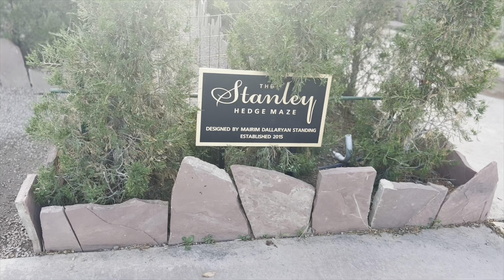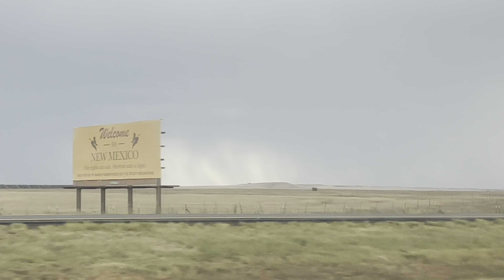colorado 2023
first solo camping trip :) crested butte + rocky mountain national park